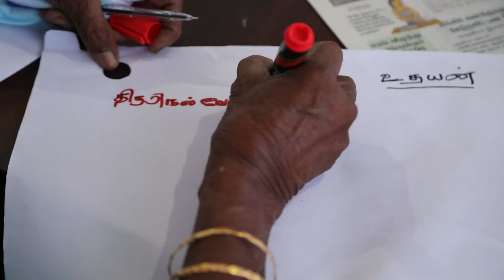Our voices and dissents should be captured